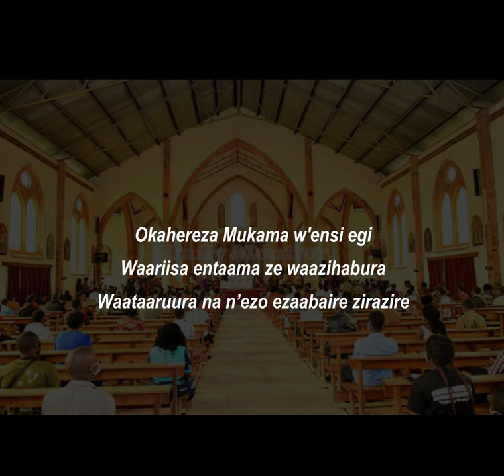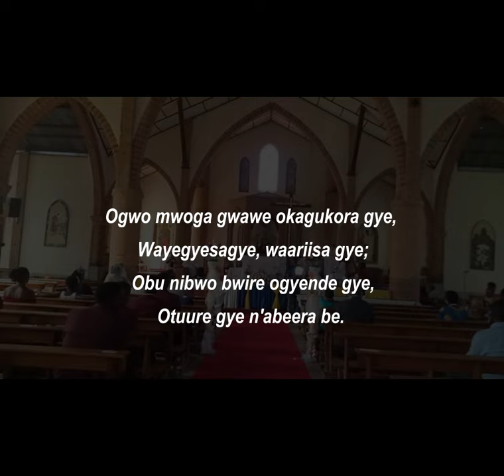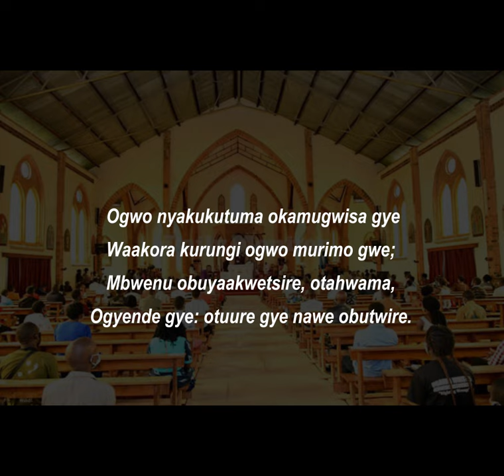Ohuumure Omubusingye [ A tribute to the legacy of Archbishop Paul K Bakyenga ] Composed by JB Lubega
Your humorous , rich in message, sweet preaching of the word , teachings, speeches and that great Baritone sweet voice will forever sound into our  ears.. Rest with Angels His Grace  The Most Rev ArchBishop Paul Kamuza Bakyenga.
Composed and Sung by JB Lubega.